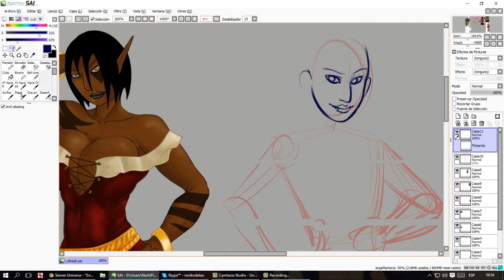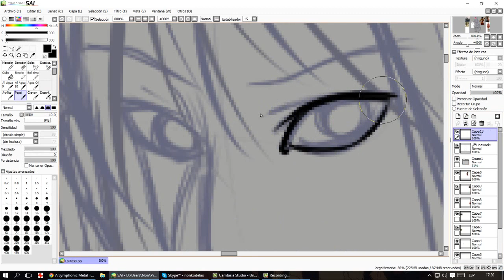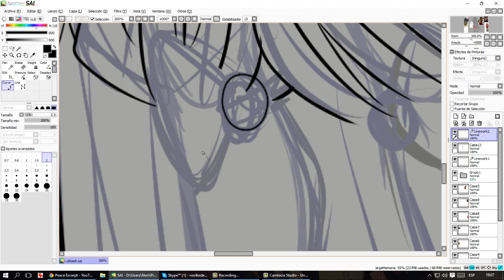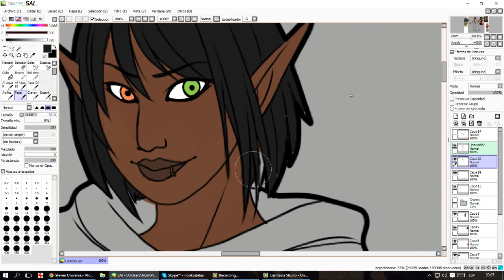Commission Durga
Visit my:
DeviantArt